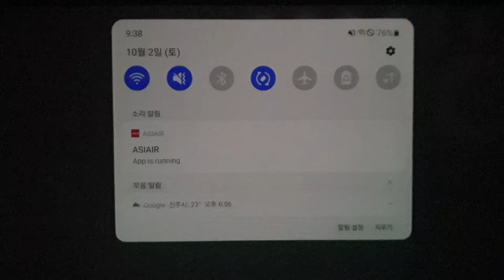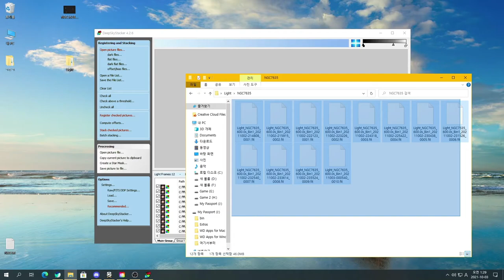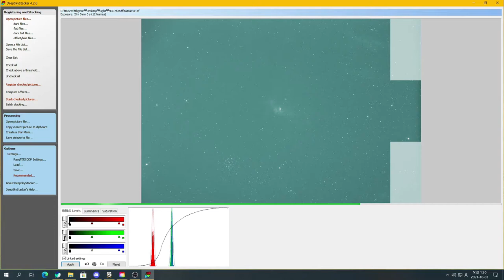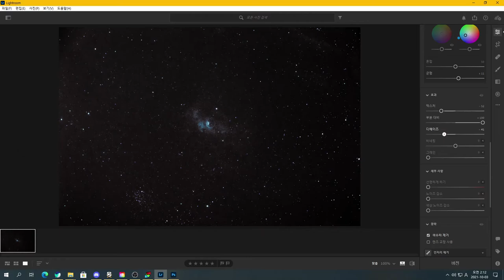천체촬영 일지 NGC 7636 버블성운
대상 NGC 7636 버블성운
20211002
ISO 3200
600sec x 10

사용장비
SOLOMON SDT 102
skywatcher EQ6R - Pro
ZWO ASiair PRO
ZWO ASI120MM Mini
SVBONY 60mm Guide Scope
Skywatcher 50mm finderscope
Nikon D5300
SOLOMON 2인치 0.8 리듀서
Galaxytab S6

L-eXtreme 필터